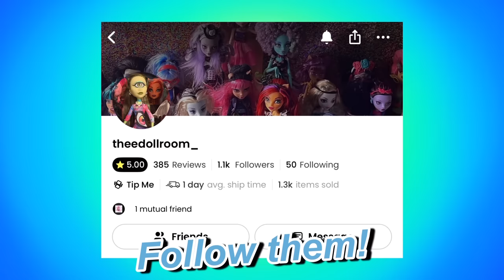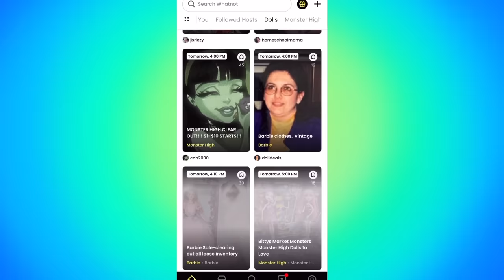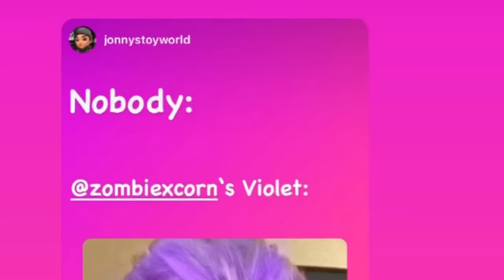MY RAINBOW HIGH DOLL COLLECTION!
Heyooooo
Today I wanted to show you all my up to date rainbow high collection! Ofc next month it’ll be not up to date but o whale LOL